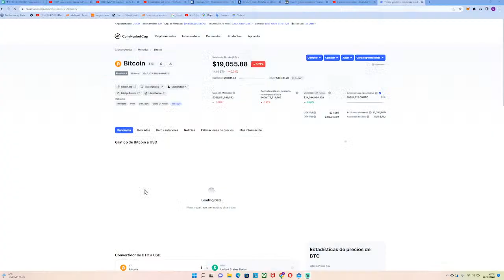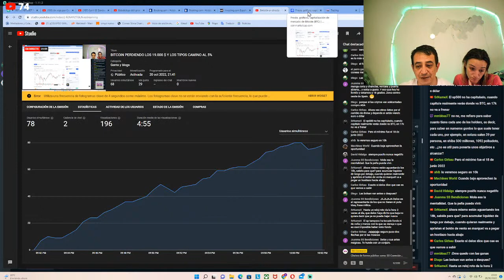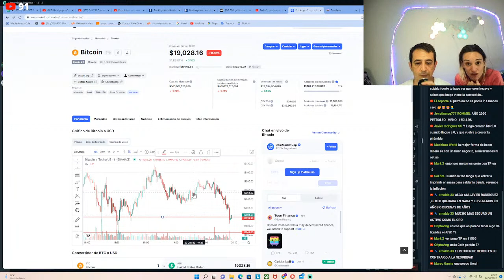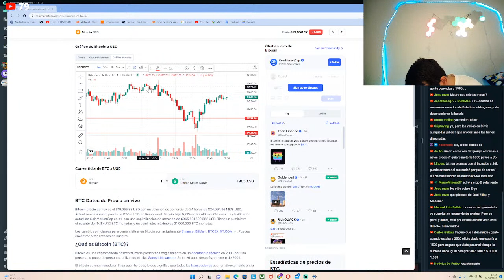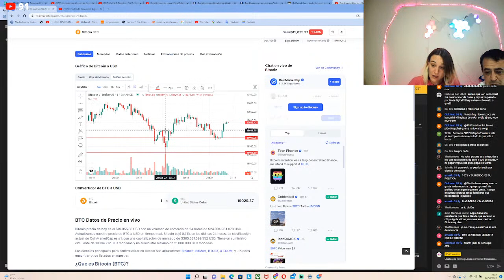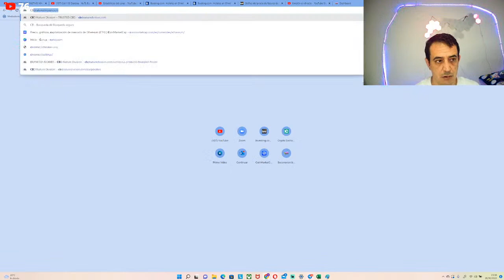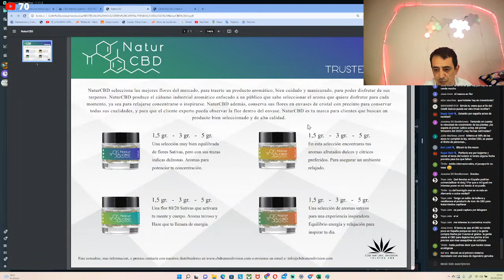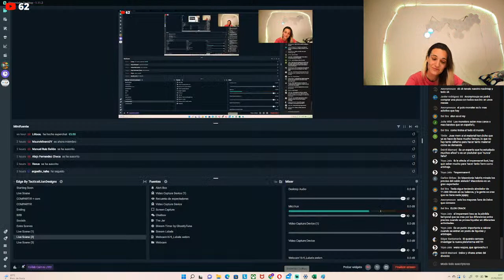BITCOIN PERDIENDO LOS 19.000 $ Y LOS TIPOS CAMINO AL 5%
HAZNOS UNA DONACIÓN:
PAGO EN BTC A TRAVÉS RED BTC: 3EWdxB65PaYQHsye3wYvLaWfhbwVFCavzR
PAGO EN USDT RED ETHEREUM: 0x355b37fd0db5ae90102E938a3230EEEDF686A0C3

TE AYUDAMOS CON TUS SEGUROS, ENERGÍA, HIPOTECA, TELEFONÍA E

DESCUBRE nuestro NUEVO FORO DONDE SE HABLA DE INVERSIONES

YA NO COLABORAMOS CON BROKERS DEBIDO A UN CAMBIO NORMATIVO; SI SE
MENCIONA EN ALGÚN VÍDEO SE DEBE A QUE ES ANTERIOR A Febrero de 2021.

ACCEDE A TODA NUESTRA FORMACION EN NEO BUSINESS SCHOOL A NUESTRO NUEVO CANAL PARA CONTENIDO DE INVERSIÓN Y MERCADOS